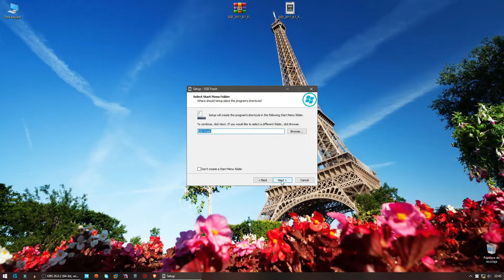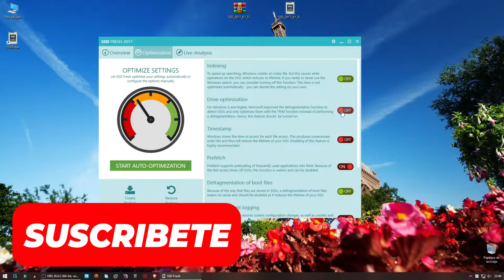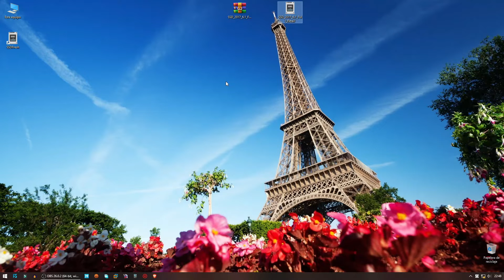Como Optimizar Disco Duro en Windows 10/11 - SSD FRESH TUTORIAL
En este video te enseño a OPTIMIZAR tu SSD al Máximo con UN SOLO CLICK con un programa llamado SSD Fresh el cual te muestra de manera intutitva las caracteristicas de tu SSD .

Si tienes un disco duro SSD o de estado solido deberas saber que existen algunos parametros para su correcto funcionamiento tales como ACTIVAR EL TRIM, DESACTIVAR LA INDEXACION,ACTIVAR EL AHCI, entre muchos otros. Hacer esto de forma manual requiere tiempo y es algo engorroso por eso SSD Fresh te ayuda a Optimizar tu SSD al maximo con un solo click no importa la marca o el modelo de SSD siempre lo tendra bien optimizado para que tenga una mayor duracion de vida en el tiempo y su funcionamento sea el optimo para las tareas diarias que realices.

00:00 Explicación Inicial
00:55 Presentación de la Herramienta e Instalación
02:00 SSD Fresh